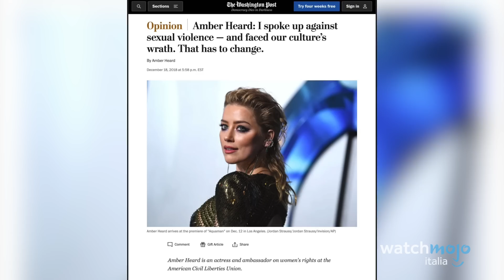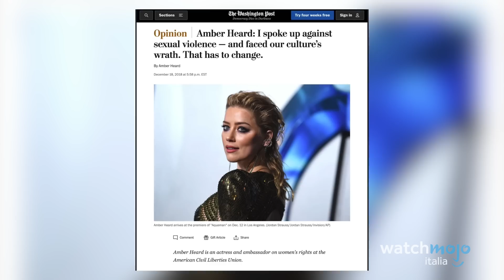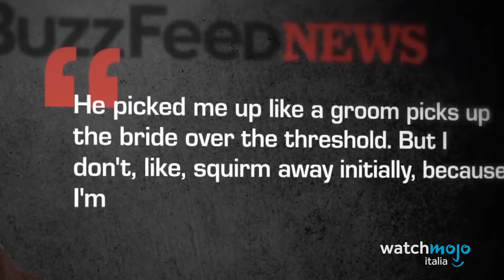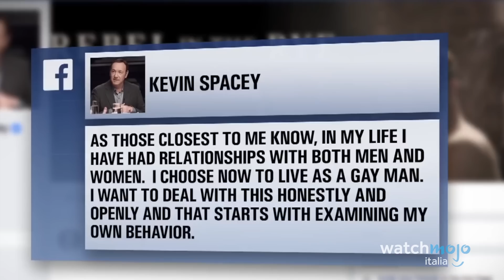Top 10 SCANDALI più CELEBRI sugli ATTORI!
Scandalizziamoci in coro. Mi raccomando. Scandalizzati tu che mi scandalizzo anch'io.